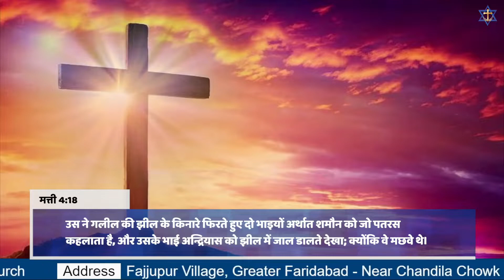विश्वास (Faith) - Part - 4 || By Pastor Hareesh David Gopinath || (05.12.2021)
God Bless You!! ||  परमेश्वर आपको आशीषित करे!!